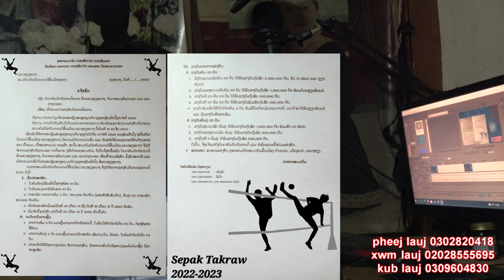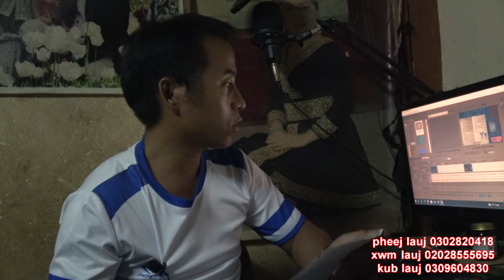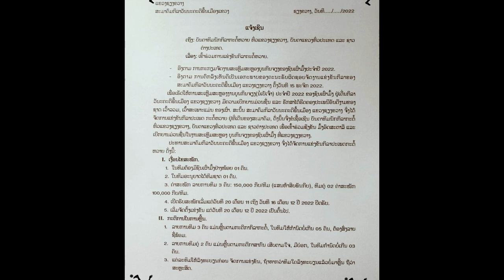tsaj tawm kev lom zem ncaws pob tawb nyob xeev khuam 2023